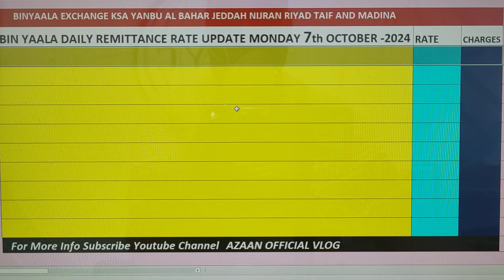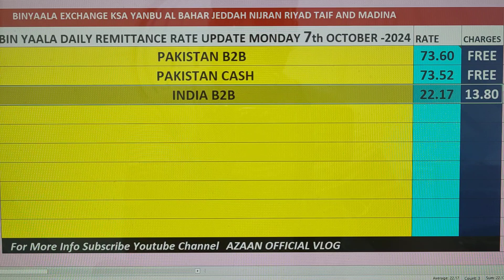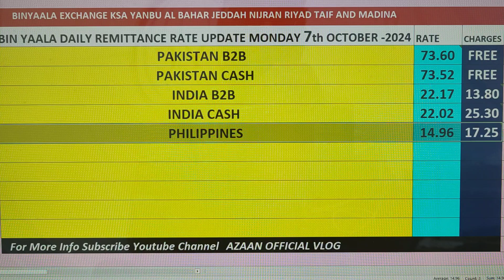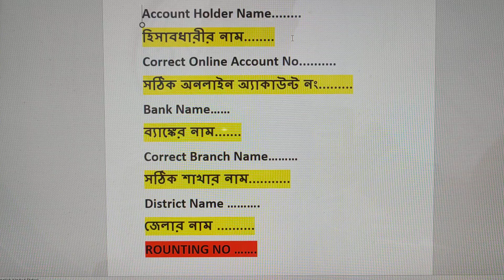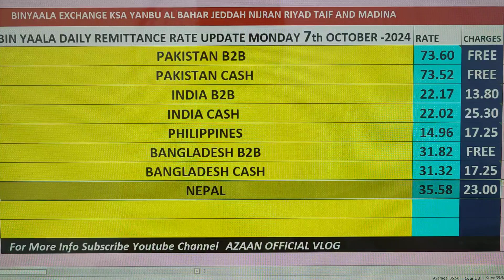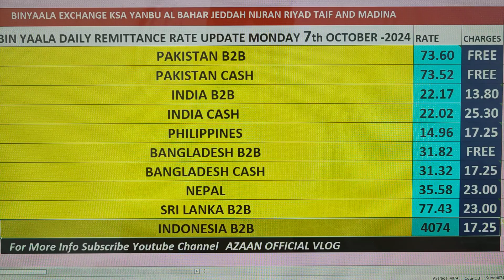BYC Daily Remetinces Rate Update Monday 7th October 2024 🇵🇰🇧🇩🇳🇵🇮🇩🇮🇳🇱🇰🇵🇭 @azaanofficialvlog9129 💸💰💵